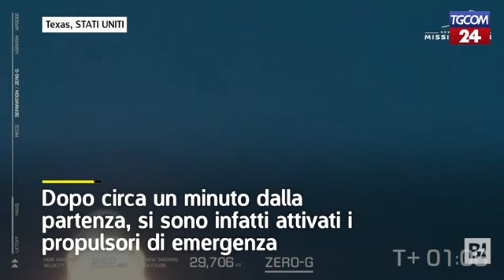Fallito il lancio del razzo di Jeff Bezos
Dopo circa un minuto dalla partenza, si sono attivati i propulsori di emergenza del New Shepard della Blue Origin.